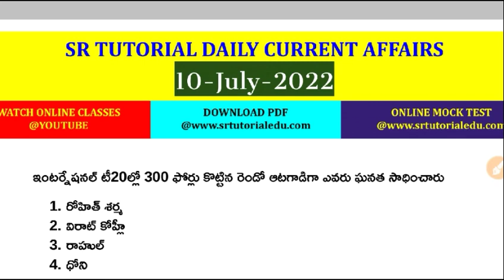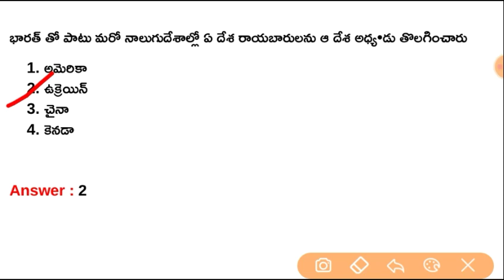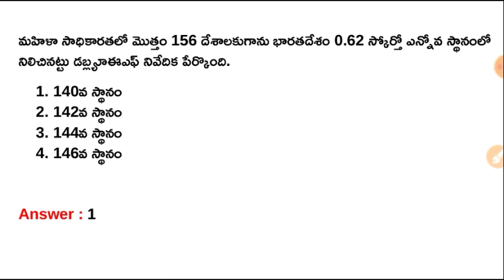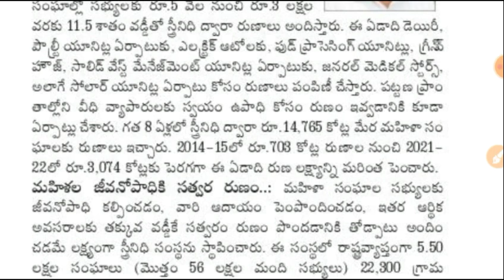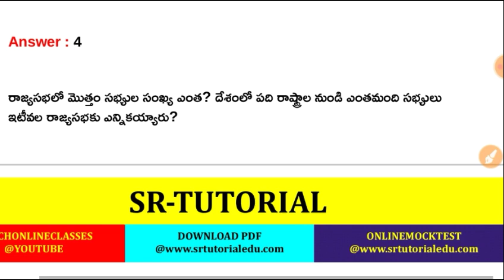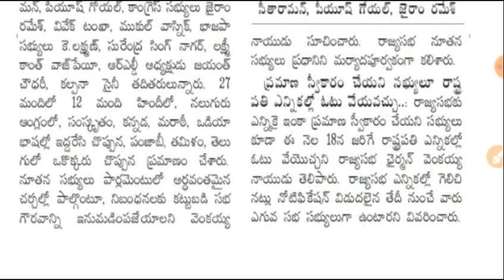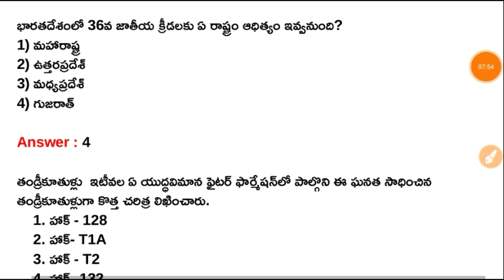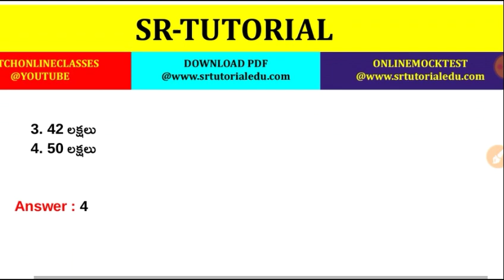10th July 2022 Daily Current Affairs in Telugu || 10-07-2022 Daily Current Affairs in Telugu